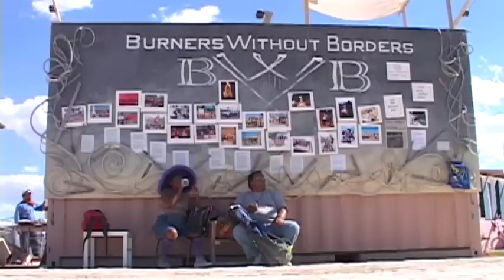Burning Man: Meaning or Madness?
Burning Man captured on film.  Five minute trailer for documentary in production.